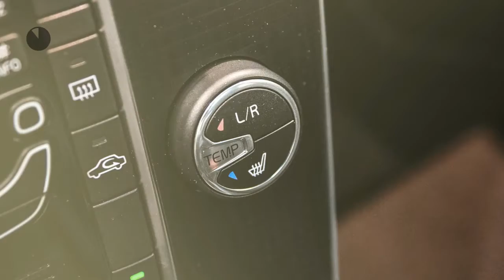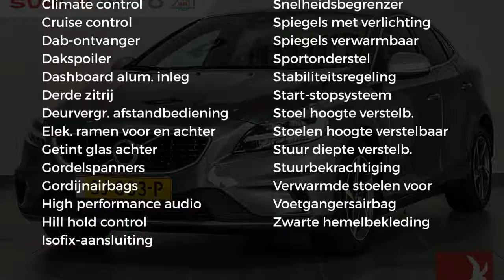Volvo V40 D3 150PK Business Sport Luxury PANO